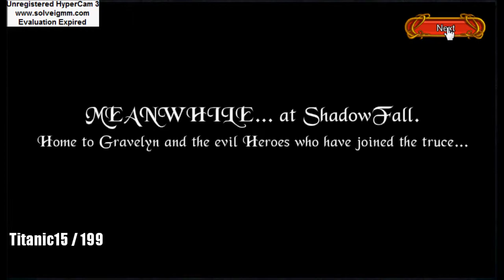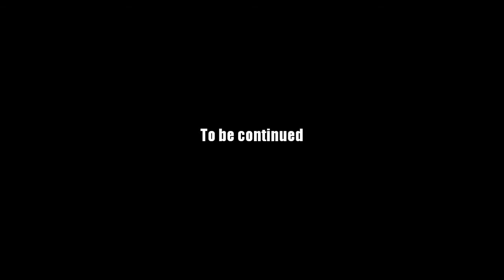AQ Worlds "Face Off" (Part 51)